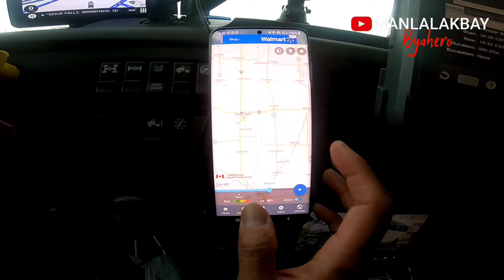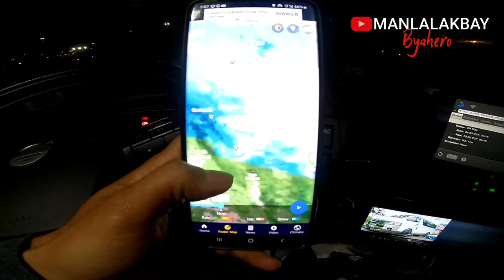V04 | NAGLAMBING SI VOLVOTRON